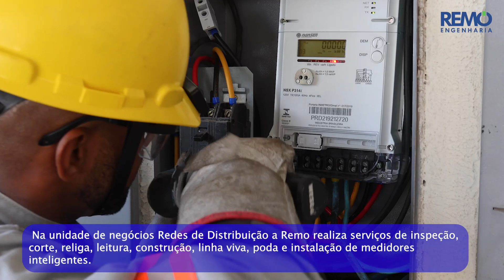Institucional Remo Engenharia 2023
A Fotografia Empresarial é uma produtora de vídeos que tem como principal objetivo ajudar empresas e indústrias a se destacarem no mercado através de vídeos institucionais de alta qualidade. Com anos de experiência no mercado, a Fotografia Empresarial é uma empresa que se destaca pela sua competência, profissionalismo e comprometimento com seus clientes.

Ao escolher a Fotografia Empresarial para produzir seus vídeos institucionais, você estará escolhendo uma empresa que trabalha com equipamentos de última geração e com uma equipe altamente qualificada e experiente. Além disso, a Fotografia Empresarial oferece um atendimento personalizado, onde cada projeto é tratado com exclusividade e cuidado.

Os vídeos institucionais produzidos pela Fotografia Empresarial são uma ferramenta poderosa para a divulgação de sua empresa ou indústria. Com um vídeo bem produzido, sua empresa pode apresentar seus produtos e serviços de forma clara e objetiva, além de transmitir seus valores e missão de forma impactante e eficiente.

Não perca mais tempo e destaque-se no mercado com um vídeo institucional de alta qualidade produzido pela Fotografia Empresarial. Entre em contato conosco e saiba mais sobre nossos serviços e como podemos ajudar sua empresa a crescer e se destacar no mercado.

Captação de imagens: @robsonmarizphotography
Edição e finalização :Equipe @FotografiaEmpresarial